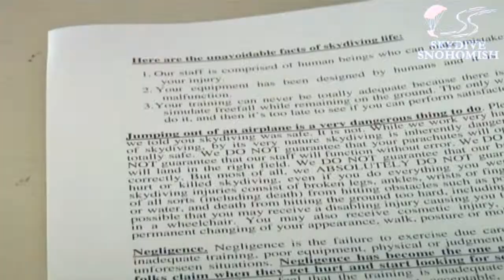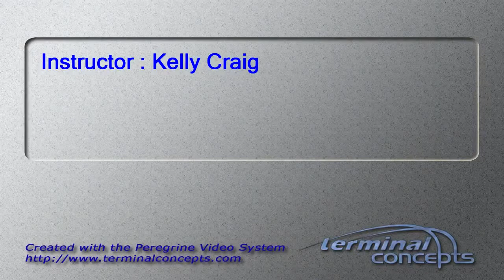Lisa Combs's Tandem skydive!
Lisa Combs's tandem skydive at Skydive Snohomish!